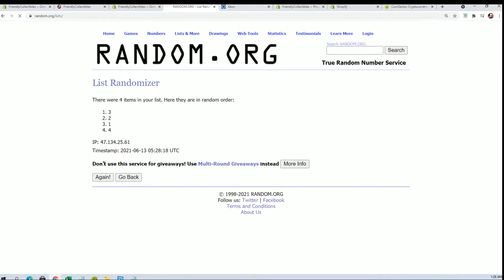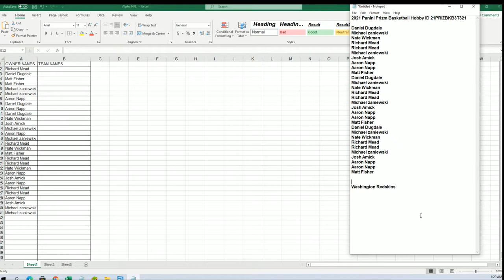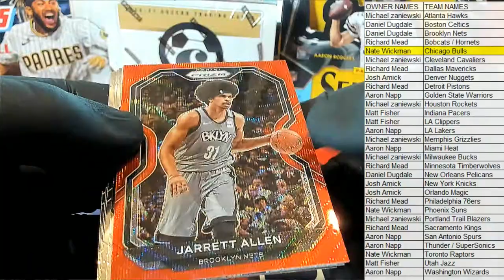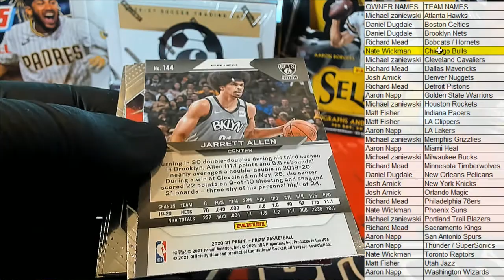2021 Panini Prizm Basketball Hobby ID 21PRIZBKB3T321